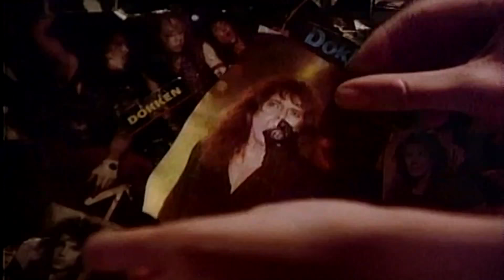Dokken - Dream Warriors (Official Video HD)